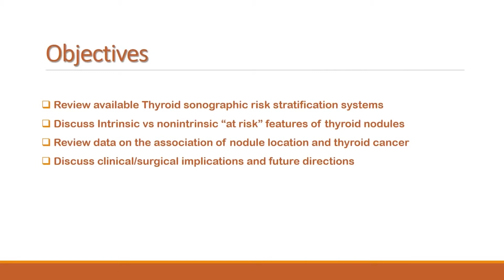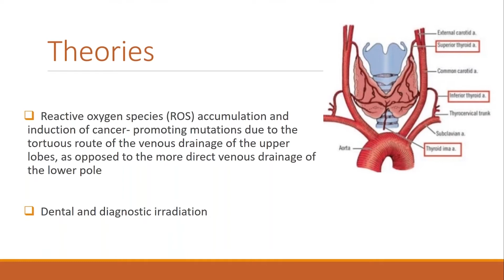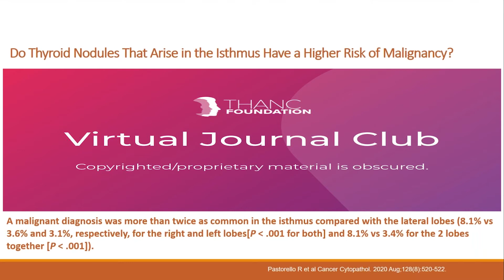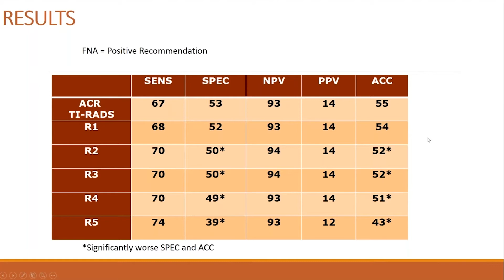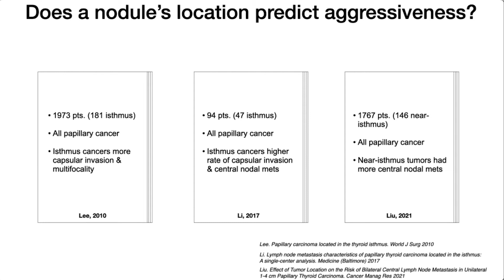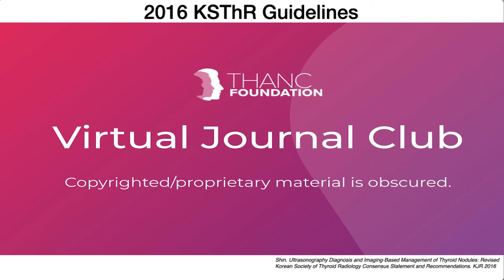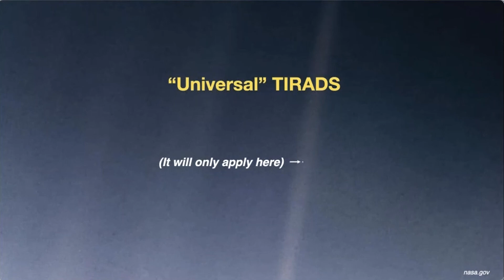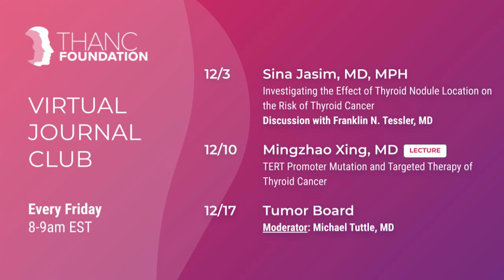Effect of Thyroid Nodule Location on Risk of Thyroid Cancer with Dr. Sina Jasim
We are honored to have Dr. Sina Jasim present the article entitled, "Investigating the Effect of Thyroid Nodule Location on the Risk of Thyroid Cancer." Dr. Franklin Neil Tessler will be our Featured Guest Discussant. Dr. Lisa Orloff and Dr. Camilo Gonzalez Velasquez will serve as panelists for this session.

0:00 Introduction
2:58 Presentation Begins
12:32 Thyroid Nodule Location
30:25 Importance of Isthmus Examination
46:29 International Thyroid Nodule Ultrasound Working Group
51:08 Discussion and Q&A